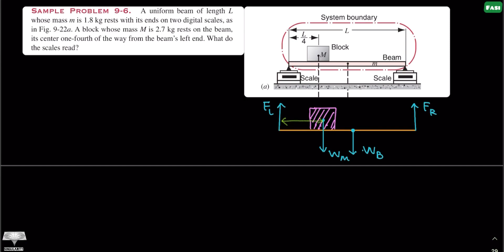Lecture 80 (Chapter 9.10)| Equilibrium applications of Newton's 2nd law (1) | Urdu | Hindi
We have studied all the concepts we needed for rotational motion in this chapter and Now we need to apply them to real life situations - it means to solve problems. This is first lecture in which i start apply those ideas to solve problems.

Links to previous videos of this chapter (ch # 9, HRK)